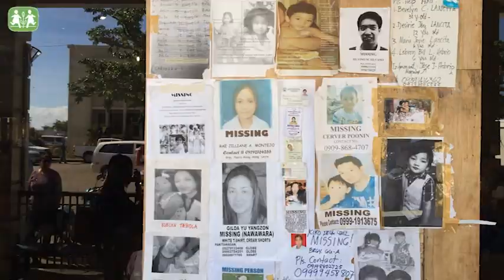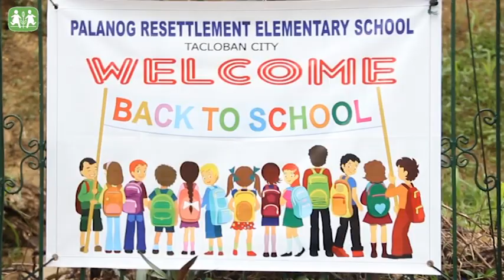SOS-Soforthilfe auf den Philippinen: Christian Moser berichtet aus Tacloban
SOS-Kinderdorf gibt seelisch und emotional verletzten Kindern und Jugendlichen, die nicht mehr in ihrer Familie leben können, ein liebevolles Zuhause. SOS-Kinderdorf setzt sich seit 60 Jahren und in 133 Ländern dieser Welt mit über 500 SOS- Kinderdörfern für Kinder in Not ein. Mit 1 Euro pro Tag helfen auch Sie einem Kind im SOS-Kinderdorf nachhaltig und begleiten es auf seinem Weg in eine hoffnungsvolle Zukunft.